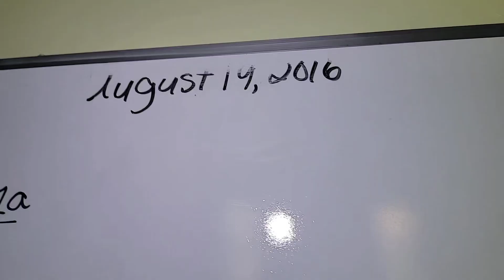Abandoned Private School | closed to FRAUD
Abandoned Private School